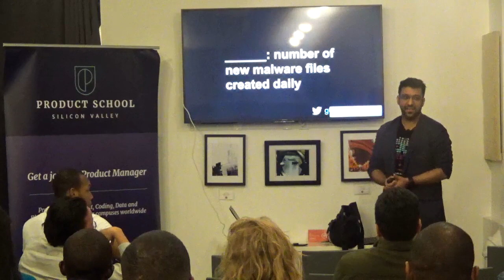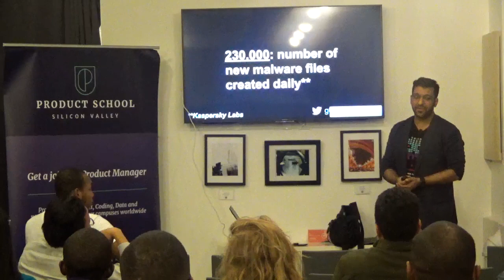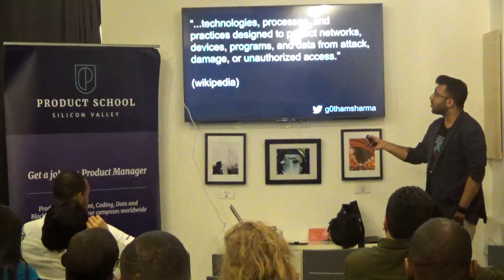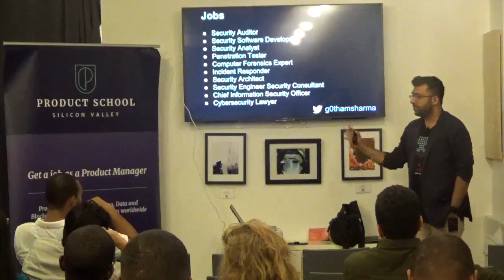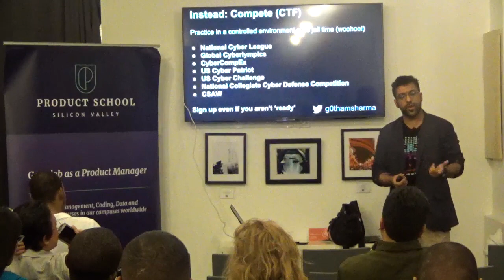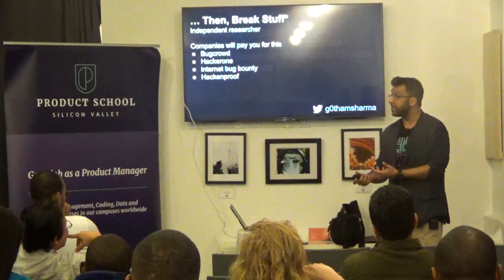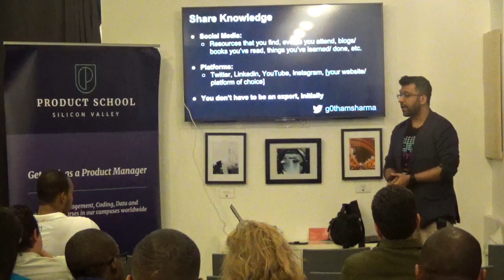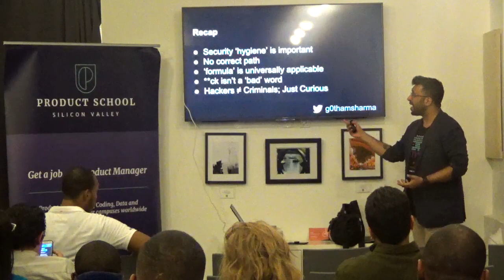How to Build a Cyber Career Portfolio by Exeltek Managing Director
A Product Management event in NYC on How to Build a Cyber Career Portfolio by Exeltek Managing Director

Our classes are part-time, designed to fit into your work schedule.  Our campuses are online and in 15 cities worldwide, including Silicon Valley, New York, Los Angeles and London.

In addition to classes, each of our campuses hosts weekly events with top industry professionals about Product Management, Data, Coding, Digital Marketing and Blockchain.

📓 The Product Book has arrived! Learn how to become a great Product Manager.